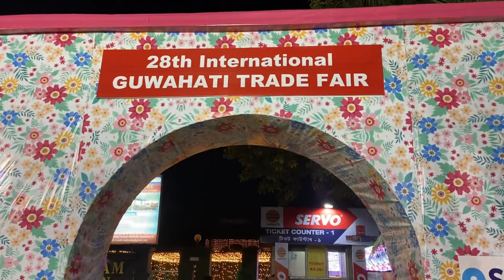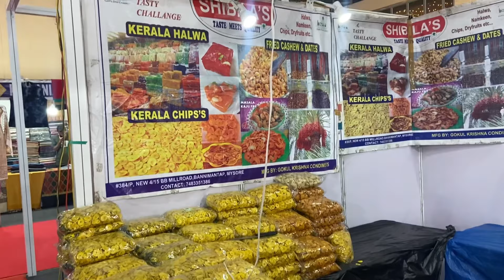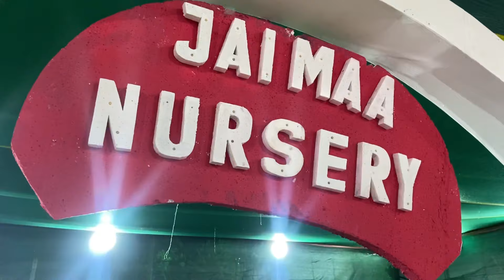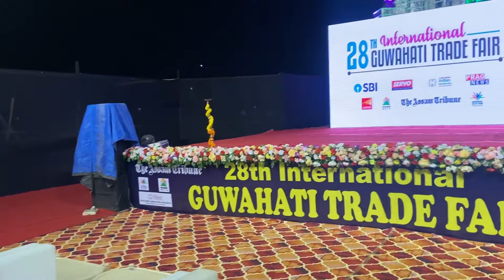28th International Trade Fair | Guwahati ❤️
The trade fair, which started on November 14, concluded on Monday (November 27).
Major corporate houses from 28 states and Union Territories and 13 foreign countries participated in the mega trade fair.
At IITF, 2023, Assam Pavilion Director Santanu Deuri received the silver medal from India Trade Promotion Organization (ITPO) Chairman and Managing Director (CMD) Pradeep Singh Kharola.

Odisha bagged the gold while Rajasthan received the bronze medal. Delhi, Jammu & Kashmir, Jharkhand, Maharashtra and Uttar Pradesh were the focus states while Bihar and Kerala were partner states.

The Assam pavilion showcased numerous products manufactured locally by women artisans and entrepreneurs under the theme ‘Vasudhaiva Kutumbakam-United by Trade’.

The Assam pavilion also showcased the rich cultural heritage, handicrafts and handlooms of the state which were a great attraction for visitors at the trade fair.

A total of 37 stalls had been opened in the Assam pavilion where famous handloom, government-owned handicrafts and handlooms outlets along with various departments and agencies of the state government participated.

Please do support my channel and videos to help and grow and do comment regarding anything such as feedback, advices, suggestion, inputs, what you all want to see, what u don't like. I am open for any kind of comments. Help me to grow. I won't upset you all. I will give my best to entertain you all with new and creative contents. Thank you.